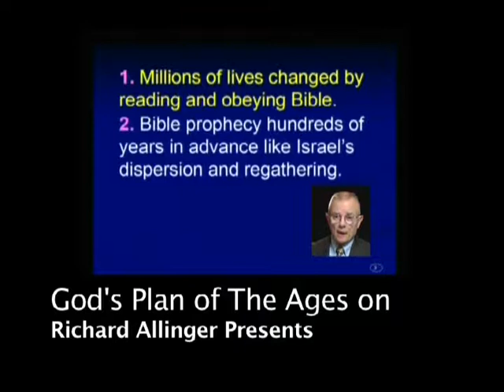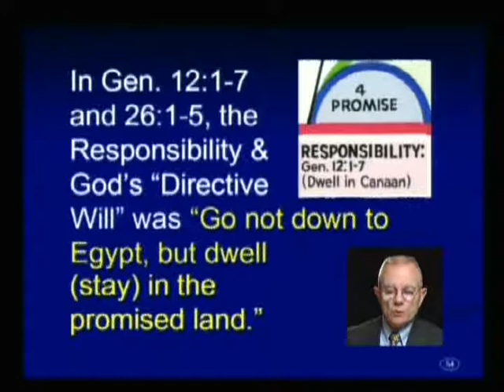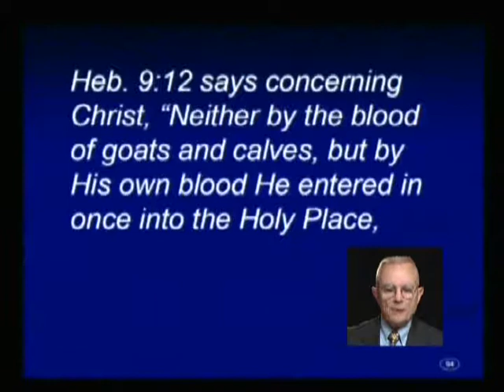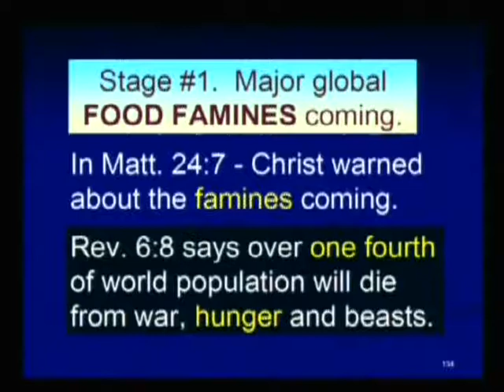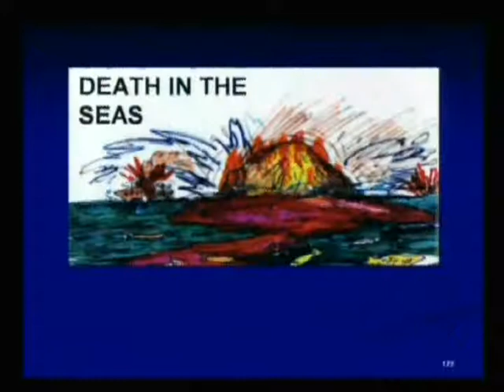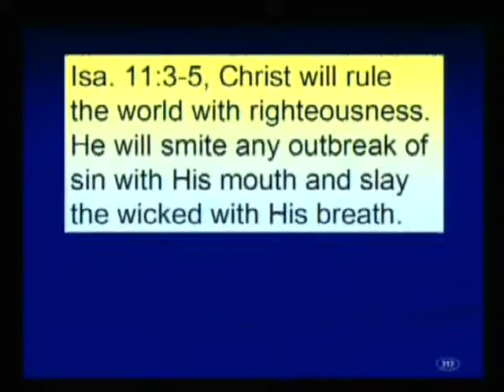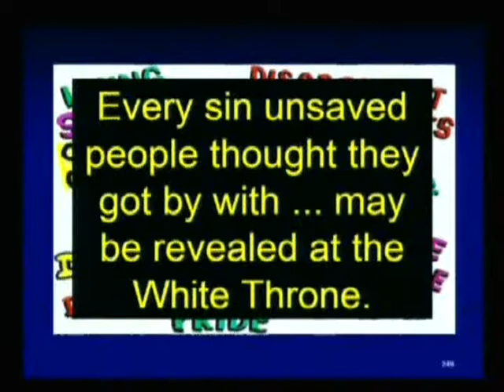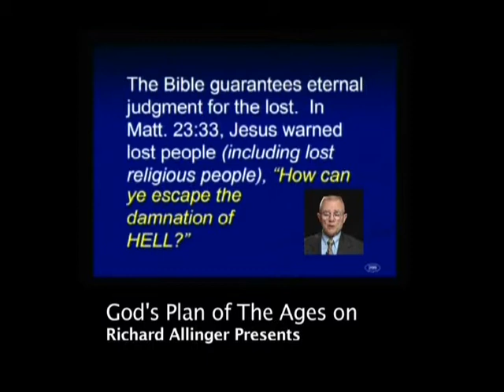Richard Allinger Presents God's Plan of the Ages Part 2